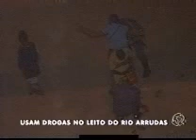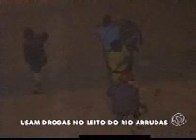Balanço Geral: Homens usam no Arrudas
Bombeiros resgatam três homens que estavam no Ribeirão Arrudas em Belo Horizonte. Só que eles não caíram lá dentro. Pularam no leito do rio para usar drogas. Balança!!!